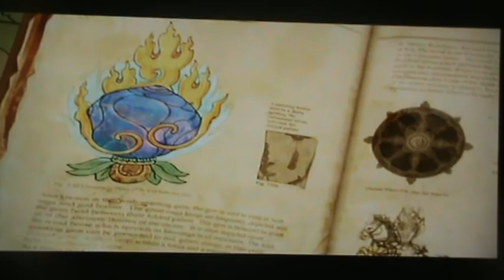Uncharted 2: Among Thieves Playthrough Part 3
Here is my playthrough of Uncharted 2: Among Thieves for the PlayStation 3 with live commentary